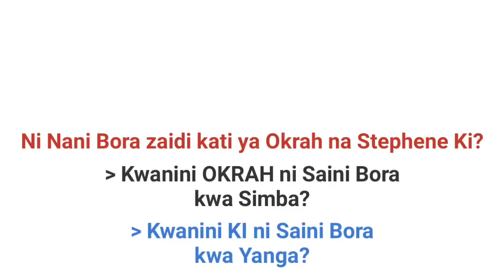OKRAH vs AZIZ KI : Nani BORA ZAIDI Kiufundi?. jibu hili HAPA.